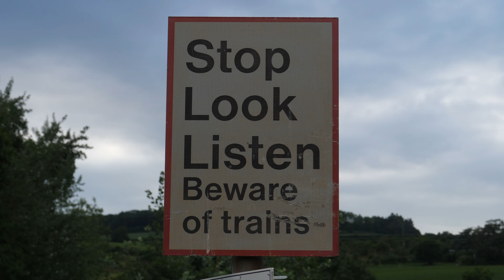Mayflower powers on! 61306 'Mayflower' takes control of the English Riviera Express.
Once again 61306 'Mayflower' takes control of the English Riviera Express for what is becoming quite a regular sight in Devon this year after hauling this tour for her fifth time. In this video you will see her start to pick up some speed after being stuck behind a Riviera Line stopper in the first shot and in the second you will see her get up to speed after leaving Exeter to be pathed for a Voyager. At this spot the line speed has only just increased to 100 towards Tiverton.

Timestamps

00:00 Powderham
01:40 Staffords Bridge

If you enjoed watching make sure to like and subscribe and if you like the loco ago and check out some of my other videos about her, there are a lot! Last weeks tour on the 3rd I recorded one of my best videos!